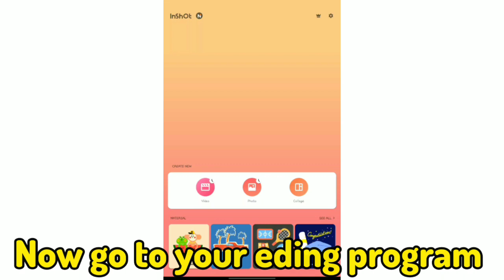How to blink in gacha club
this is my 2nd video on YouTube
if you like the video make sure you click the like button
app I used:Gacha club,inshot
-Raspbarry